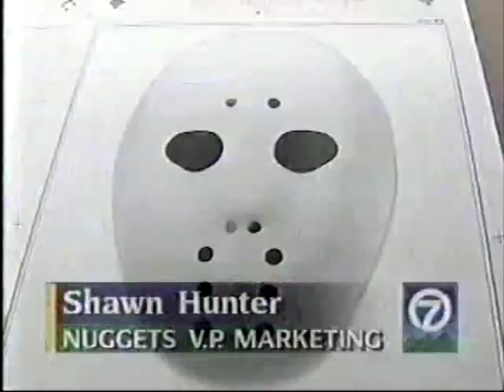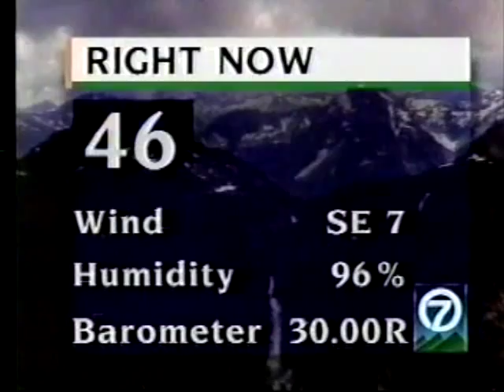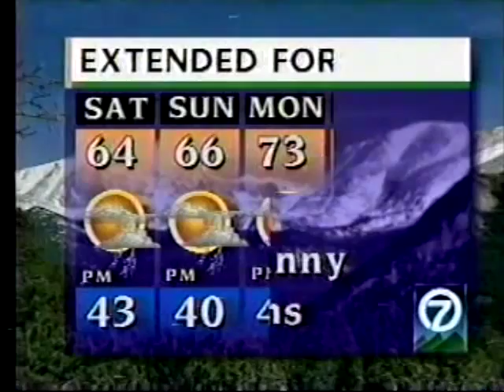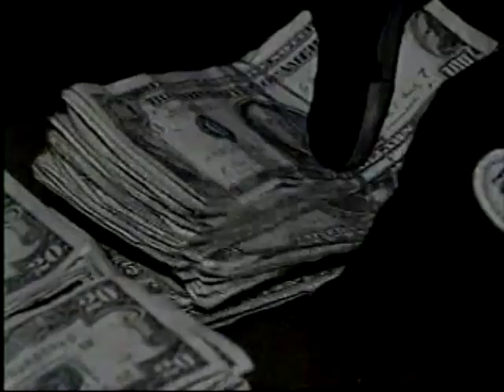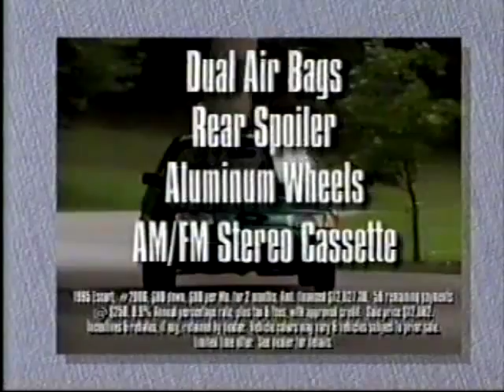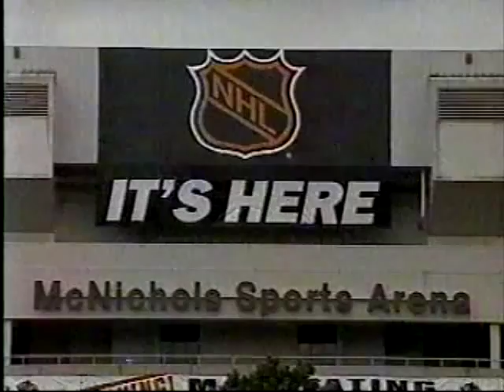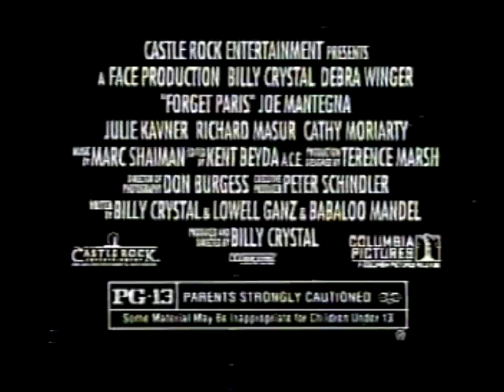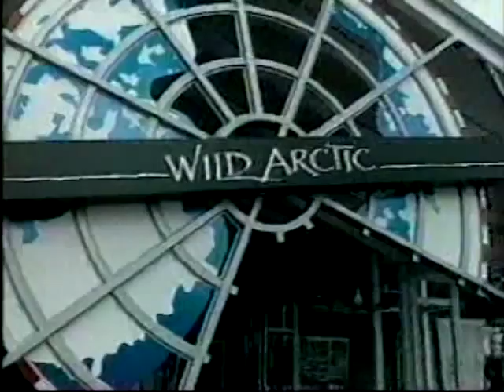KMGH Colorado 7 News 10PM Newscast (5/25/95)